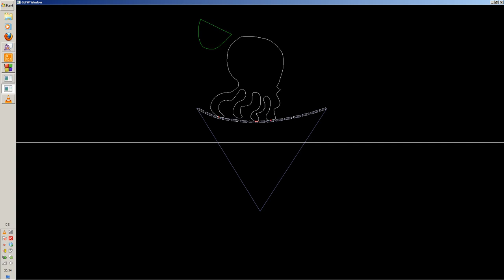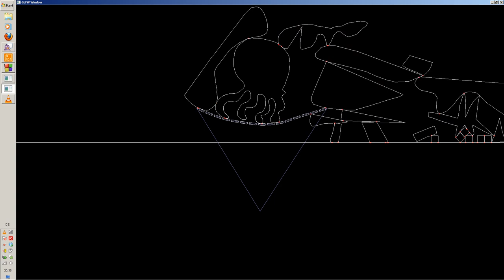Physics with concave polygons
Extended Box2D Lite to handle concave polygons